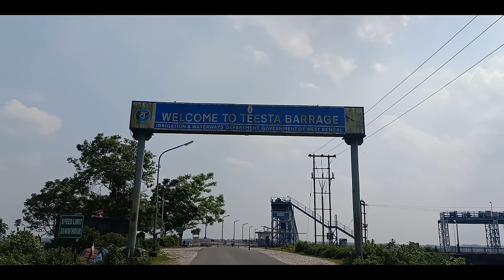Gajoldoba Bhorer Alo Jalpaiguri Vlog 03 | North bengal Vlog | Babai Das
Special Thanks to - Sneha Mondal